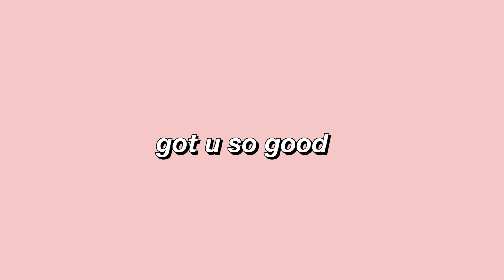i went to the worst rated nail salon and makeup artist PERIOD.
so since i am always late to the party i decided to be late once again and try out going to a worst rated place.  with a twist? wow she different.  eowwwww